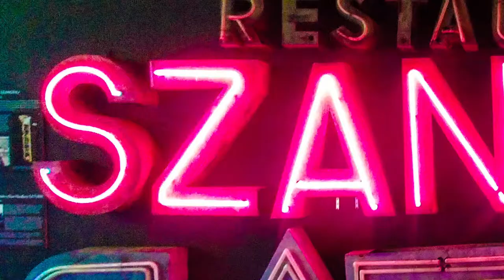[유럽여행] 폴란드 Video Film of Neon Museum of Poland 네온 박물관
I am exchange student of SGH in Poland